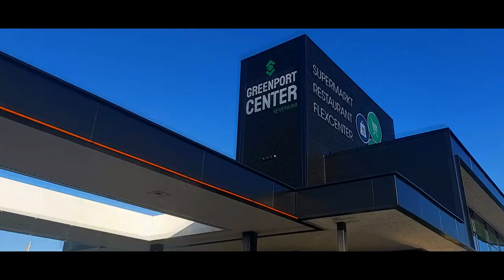Mikołaj - "Na stałe" [🎥:VIDEO]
Singiel dostępny na YouTube i w soundcloud !